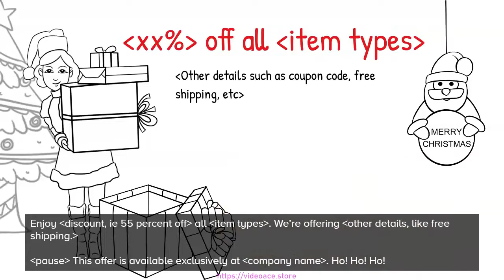B&W Whiteboard - Christmas Promo